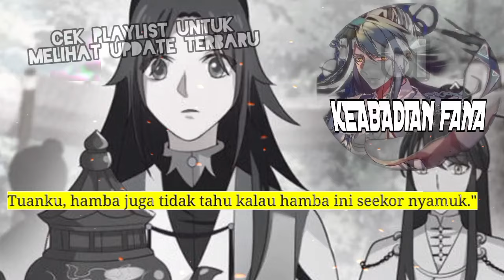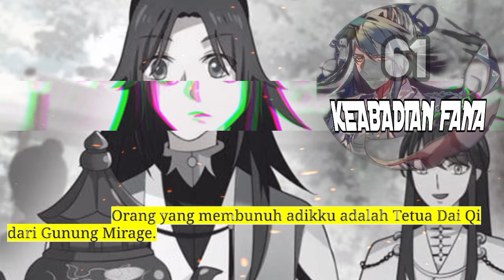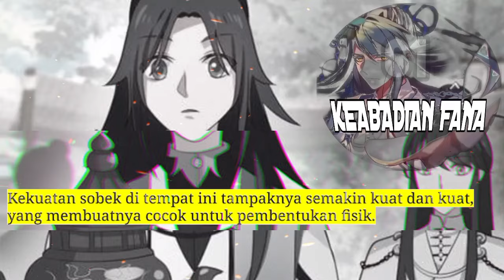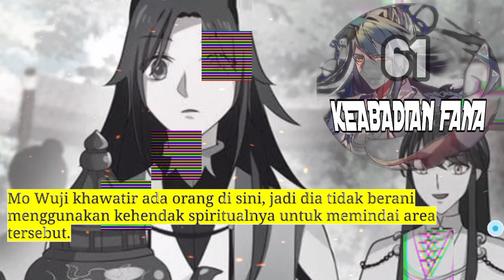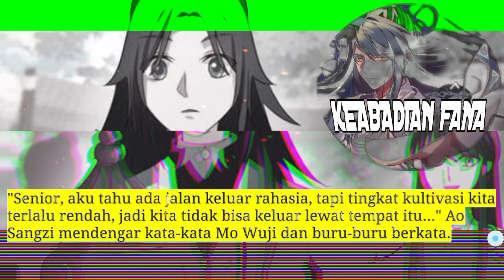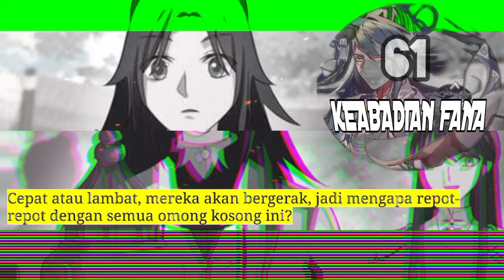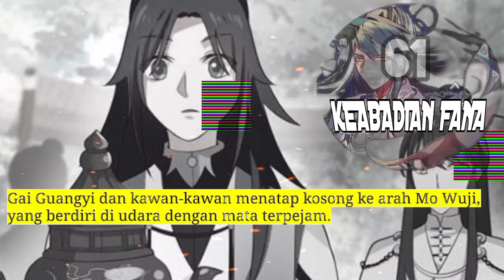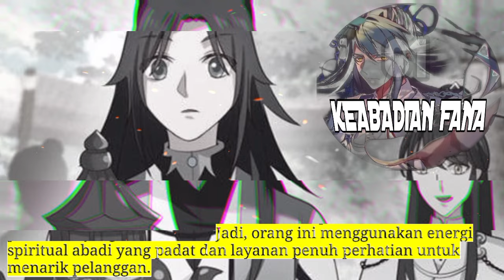Keabadian Fana season 61